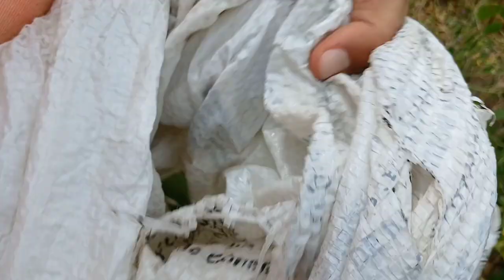COLHENDO FAVA VERDE EM UMA ROÇA MUITO PRODUTIVA NO INTERIOR PARAIBANO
Tirando fava verde em uma Roça muito Produtiva no interior da Paraíba.